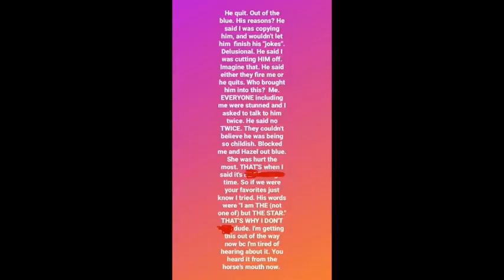Tarik Shares the Truth on What Happened with Dean on 90 Day Fiance.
OMG! Tarik shared what really happened with him and Dean. What do y'all think?? Hey y’all!